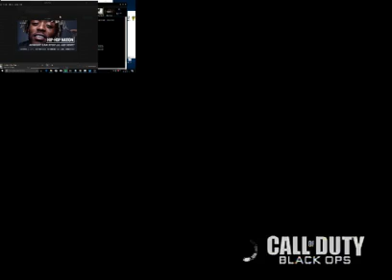call of duty black 1 ops ambot game plublic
plublic game ambot en plus et gamertag change bone vidéo dsl pour les plublicité de mon spotify lol